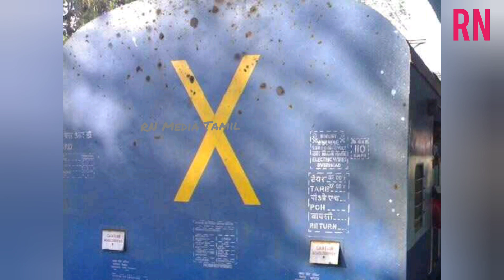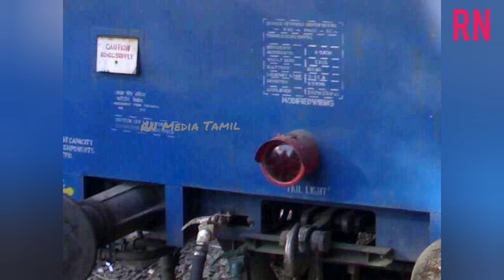Why Trains Have X Symbol in Last Compartment ரயிலின் கடைசிப் பெட்டியில் 'X'-ன்னு இருக்கும் ஏன்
ரயிலின் கடைசிப்பெட்டியின் பின்பக்கத்தில் 'X'-ன்னு கொடுக்கப்பட்டு இருக்கும் அது ஏன் தெரியுமா?

Do you know the meaning of this 'X' written on train ?
Every day millions of people travel by train. Have you ever seen the last bogey in the train? Probably not, many people will never see or read the last bog of the train. Today, We will tell you the meaning of 'X' written at last bogie of train.
The last vehicle of a train is supposed to carry a red lamp at the rear. Earlier, the requirement was for merely an oil lamp, which was often missing or very feeble.
If a train passes by a station or signal cabin without the appropriate last vehicle indication (or without confirmation of the number of coaches or wagons as mentioned above), it is assumed that the train has parted and suitable emergency procedures are brought into play.

There are some cases where a Last Vehicle indication is not required - for instance, when the number of coaches or wagons in a train can be passed on to each block section after verification from the previous block section at the time the Line Clear indication is obtained (and with exchange of private numbers). The information is also provided to the section controllers. In some cases when working entirely within one block section, an 'LV' sign is not needed, if the number of coaches or wagons is communicated telephonically to the next station.

It may be a funny question if anyone asks you that Had you ever traveled in the train?. Then answer these questions, Had you observed letter X on the last wagon when you are in the railway station?. If you have not observed, then don’t forget it next time to observe that symbol. Also, observe the board with letters LV written on it beside the letter X and a red light below the letter X.

reason-behind-the-letter-x

You may get a doubt that why it is there on the last wagon and what’s the importance of that symbol. Here is the reason behind that symbols:

It indicates that wagon consisting of this letter X is the last wagon of the train.
The Letter “X” is used during morning whereas Red light below it is used to indicate during night.
If the last wagon of the train doesn’t contain this symbol, then it indicates that the train is in trouble and also it can be known that train is running without some wagons.
It can easily alert the railway officials so that they can save from the accident.
In addition, a small board with ‘LV’ (black on yellow) is often attached to the rear of the vehicle (it stands for Last Vehicle).
So don’t forget to observe this symbol on the last wagon from the next time you travel in the train. Be careful and alert others by sharing this news.
It indicates that wagon consisting the letter X is the last wagon of the train. It easily alerts the railway officials so that they can save from the accident.
If the last wagon of the symbol doesn't contain this symbol, then it indicates that the train is in trouble and also it can be known the train is running without some wagons.

It is very relevant to know the reason of X symbol behind last coach of train. This symbol X notify to all the staff members that whole the train compartments are linked to itself. If no sign of X occurs behind last coach there is going some emergency with the train or it comes under state of emergency. Also if you do not get LV (last vehicle) after train coach is comes under emergency.